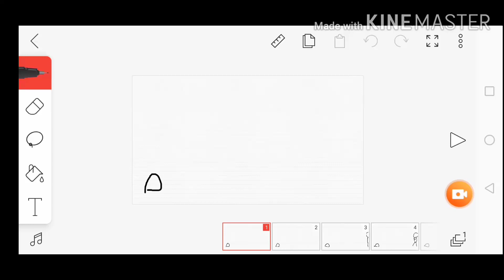The poop pencilmation